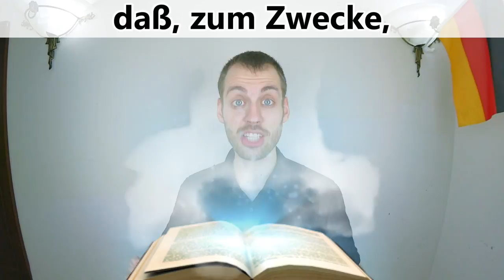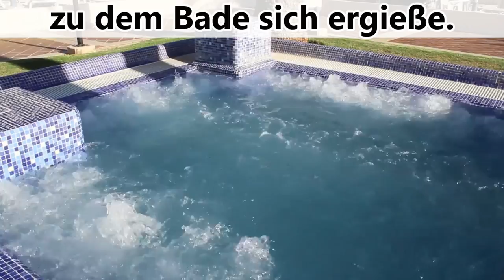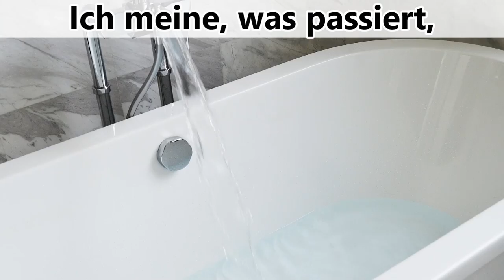Deutsches Gedicht: DER ZAUBERLEHRLING von Johann Wolfgang von GOETHE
▼ LIES MICH ▼